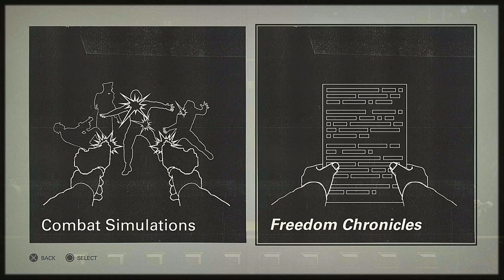Wolfenstein II: The New Colossus - Part 9 - The Big Sleazy